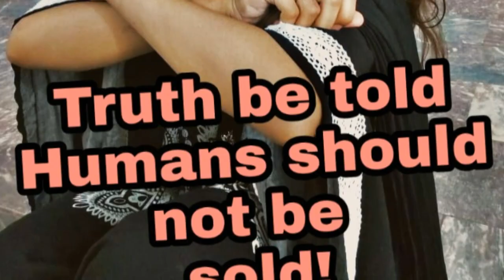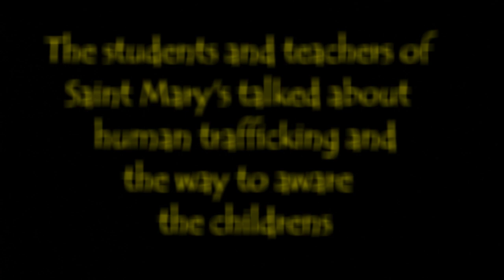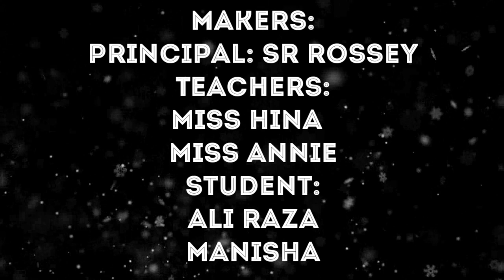Human trafficking awareness day in my school//Ali khan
This is my first youtube channel. I am 11 years old from Pakistan I wanna make some kind of comedy with the purpose content. Well if someone hats  me just for my content i'll be not dissapointed but will be so happy and will feel so good. plz keep watching my video I really works slot on my content. and hardly I write,shoot,and edit because here it's my join family that's why sometime I becomes so dissapointed or hard to:
(write,shoot,and edit)
Plz plz plz keep loving me, supporting me.

/channel/UCqwUrj10mAEsqezcItqvwEw

Don't forget I comes up with a new video every:
Tuesday.
Thursday.
   And
Saturday.
Until we meet.
Descriptions can convey valuable information that helps viewers find your videos in search results and understand what they'll be watching. Well-written descriptions with the right keywords can boost views and watch time because they help your video show up in search result.

Love_love❤❤